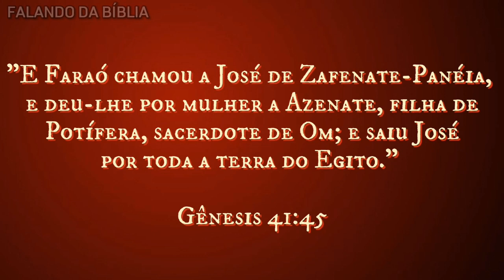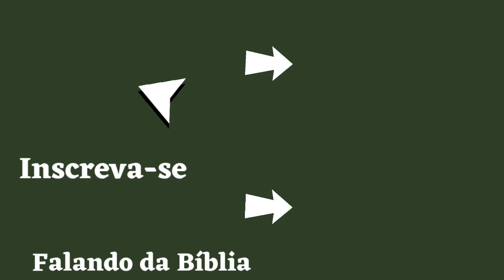AZENATE - A ESPOSA DE JOSÉ DO EGITO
🔴 Conheça a história de AZENATE - A MULHER DE JOSÉ DO EGITO e nora de Jacó.

Uma grande mulher,honrada,sábia e valorosa da Bíblia.

🔶 Vídeo de hoje: AZENATE - A MULHER DE JOSÉ DO EGITO

➡ AZENATE NA BÍBLIA
➡ QUEM FOI AZENATE?
➡ A HISTÓRIA DE AZENATE NA BÍBLIA